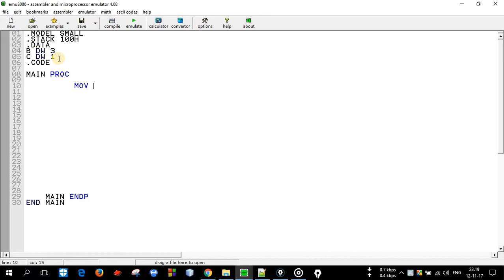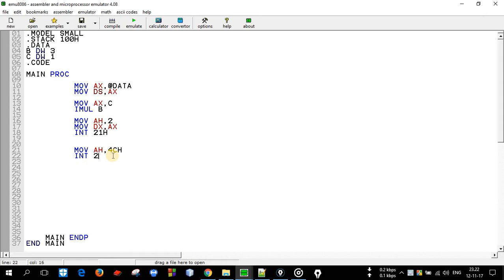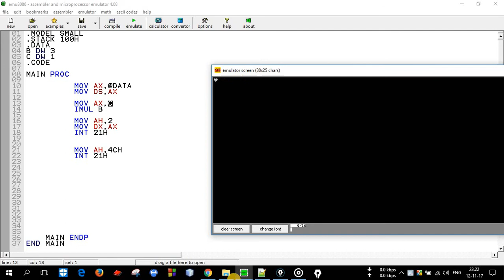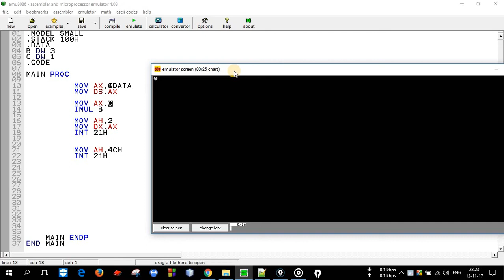assembly language programming in bangla-Multiplication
Assembly language programming tutorial in bangla.In this tutorial i showed how to do multiplication in assembly language

source code:
.MODEL SMALL
.STACK 100H
.DATA
B DW 3
C DW 1
.CODE
FACTORIAL PROC
    MOV AX,@DATA
    MOV DS,AX

    MOV AX,C
    IMUL B

    MOV AH,2
    MOV DX,AX
    INT 21H

    MOV AH,4CH
    INT 21H

    FACTORIAL ENDP
END FACTORIAL